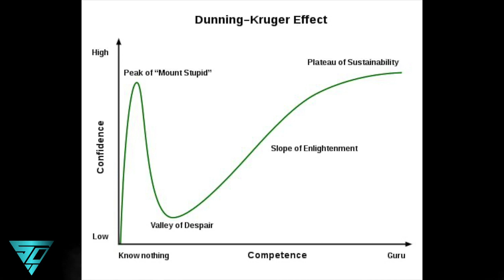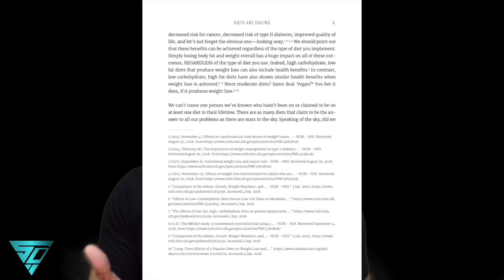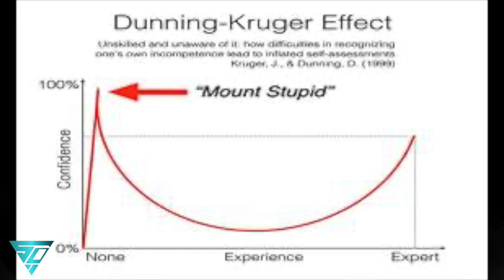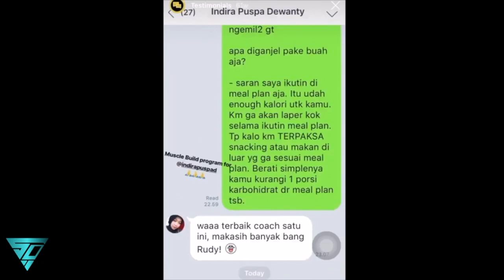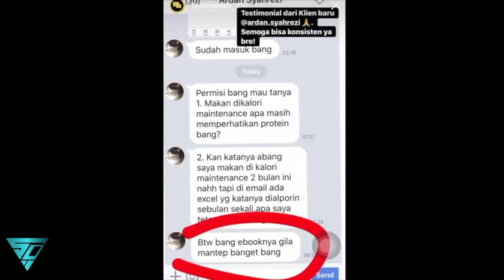JANGAN LAKUIN KESALAHAN YANG GUA LAKUIN BIAR BADAN LO LEBIH CEPET JADI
Hi!

Mau ikut online coaching?
Program latihan terstruktur, Personal Meal Plan Detail, Konsultasi Seumur Hidup.